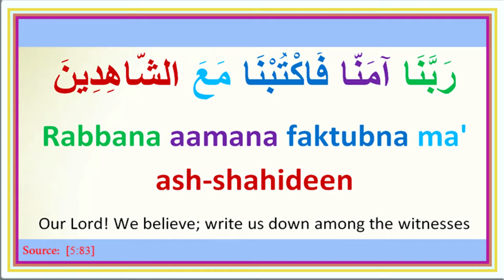Duaa18 : رَبَّنَا آمَنَّا فَاكْتُبْنَا مَعَ الشَّاهِدِينَ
Our Lord! We believe; write us down among the witnesses [5:83]

Rabbana aamana faktubna ma' ash-shahideen

رَبَّنَا آمَنَّا فَاكْتُبْنَا مَعَ الشَّاهِدِينَ